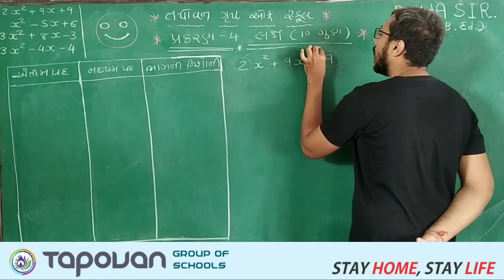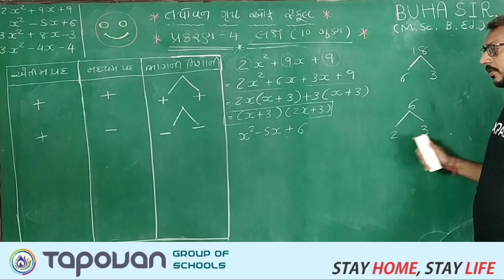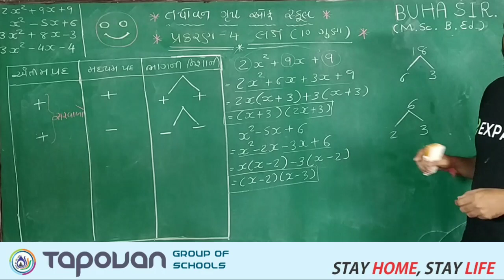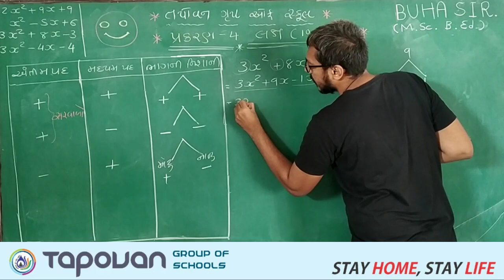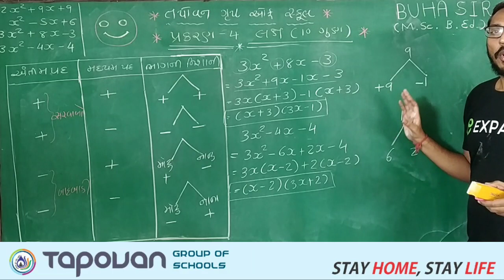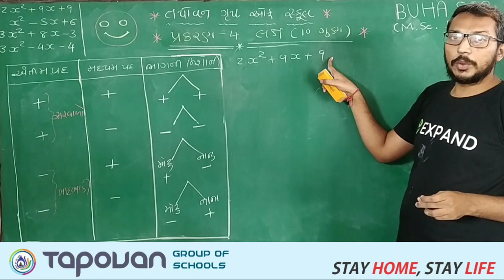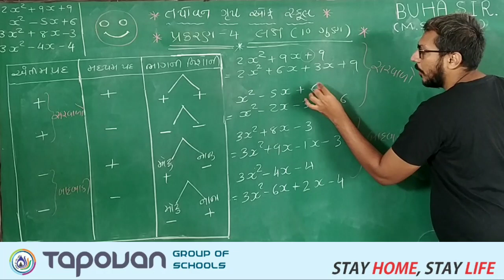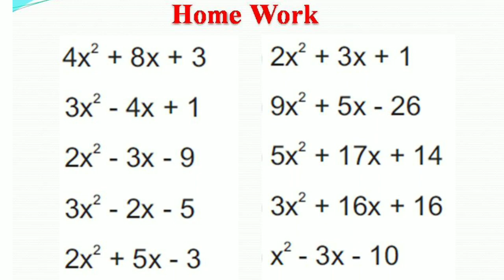23 Nov ધોરણ 12 આંકડાશાસ્ત્ર ભાગ 2 પ્રકરણ 4 લક્ષ L-1